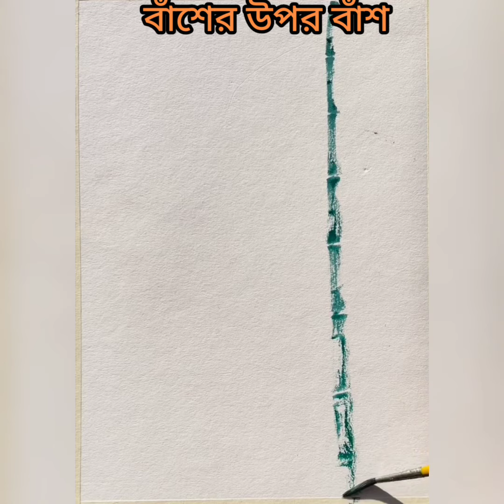বাঁশের উপর বাঁশ দিয়ে তুলি প্রতিস্থাপন।video